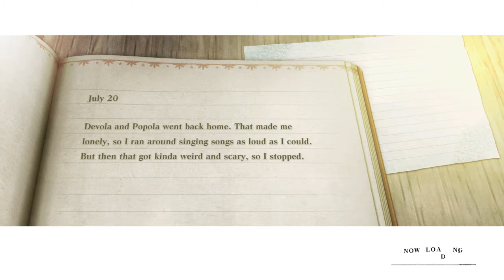Well... This got dark. NieR Replicant ver.1.22474487139